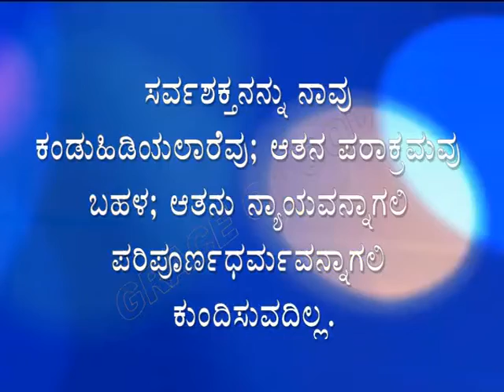ಇಂದಿನ ಸತ್ಯವೇದ ವಾಕ್ಯ. [08/10/2022] Verse of the Day